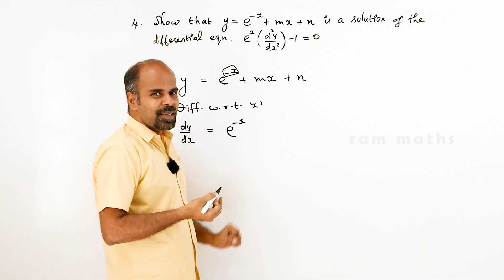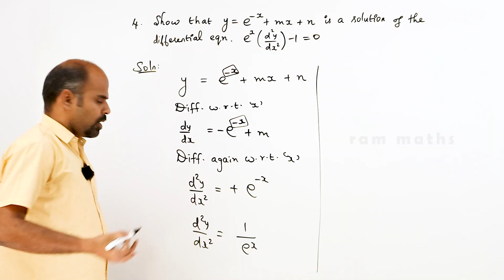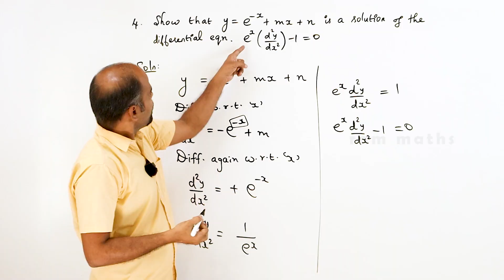Class 12 | Ex - 10.4 | Sum No. 4 | Ordinary Differential Equations | State Board | ram maths